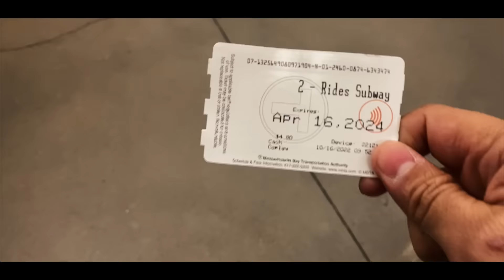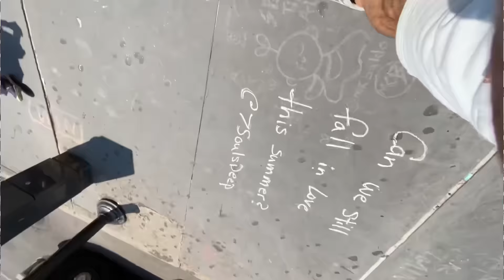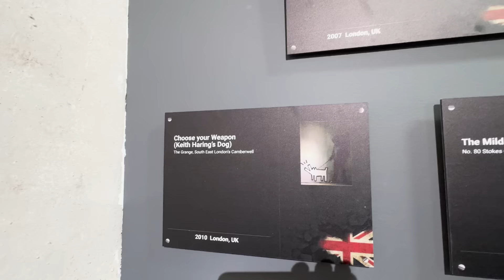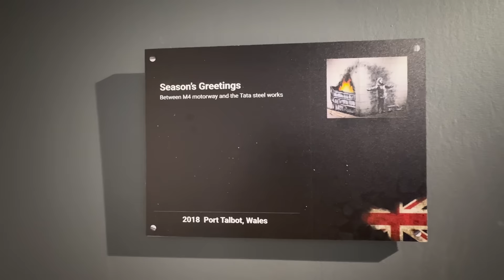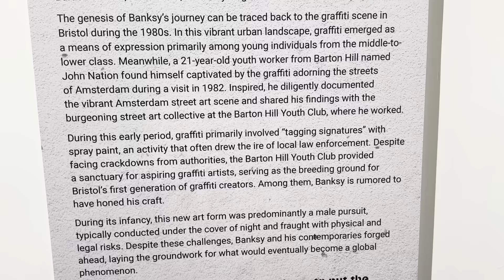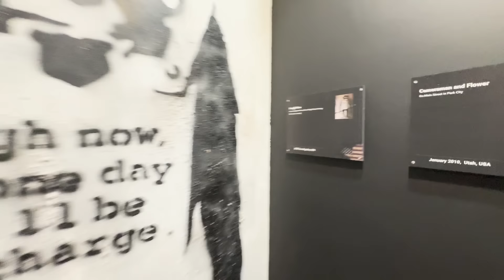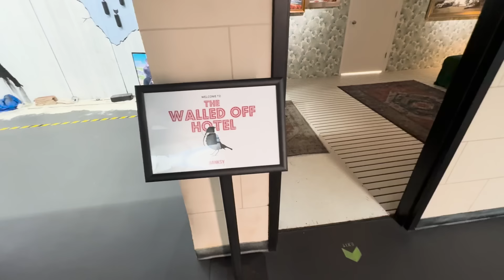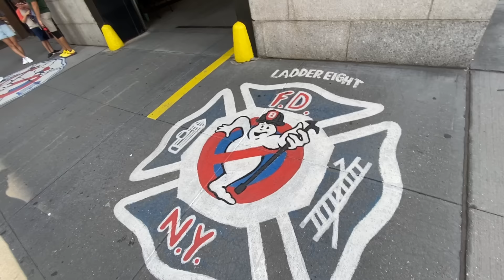Membuat Orang Merasa - .ID Weekly Vlog Eps 125